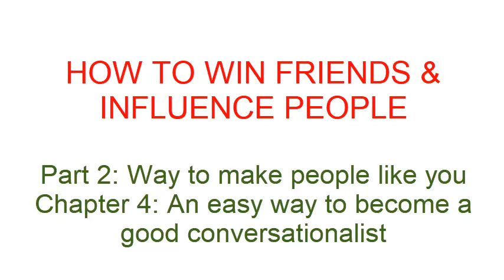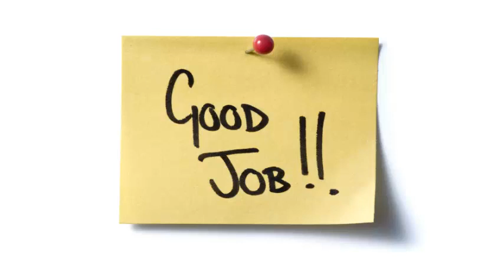How to win friends & influence people | Part 2:Chap4: An Easy to Way to Become a 👍Conversationalist